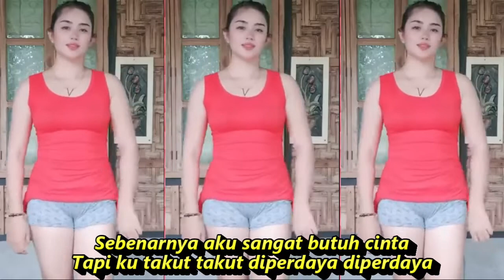SURGA ATAU NERAKA DANGDUT REMIX KUMPULAN KOMPILASI SHORT &TIKTOK HOT DANCE FRESH SEGER SEGER MANTAP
Kata-kata yang indah bermutiara
Berhamburan dari bibirmu yang manis bermadu
Tapi cintamu tidaklah begitu
Rasanya pahit bagaikan empedu..Bercampur racun

Si noni, lagi kau pacari...Pacari
Si nina, kasihan patah hati
Si nonoy, lagi kau dekati..Dekati
Lalu aku kau jadikan apalgi..Kau jadikan apa lagi

Cinta ganas...Ooo cintamu ganas
Banyak sudah ooo yang jadi korban
Patah hati lalu bunuh diri minum racun
Aku takut ini terjadi pada diriku..Pada diriku

 SURGA ATAU NERAKA [DJ REMIX FULL BASS 2022]